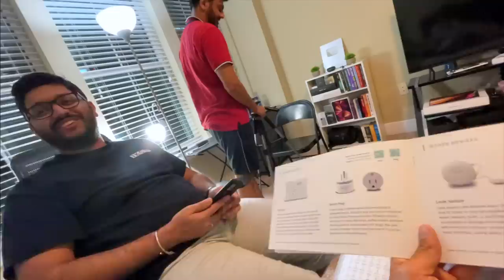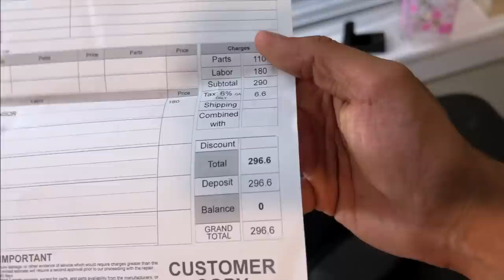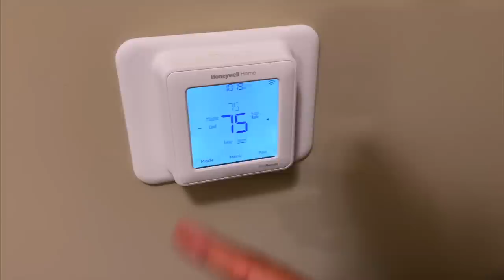They broke my vlogging Camera.. Sony Repair Experience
My Sony A6600

Vlogging Gear:-
New Camera: